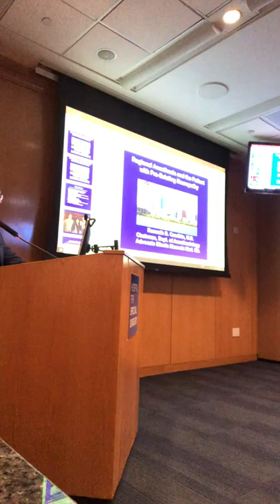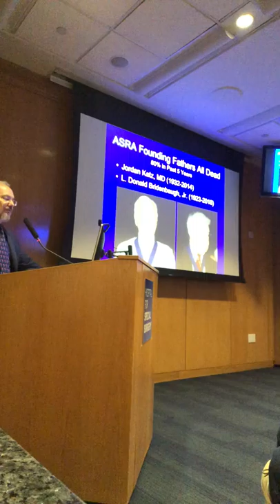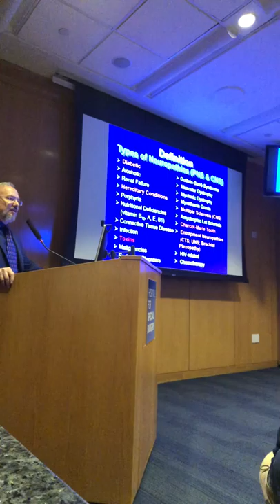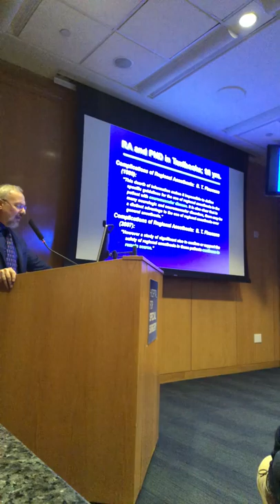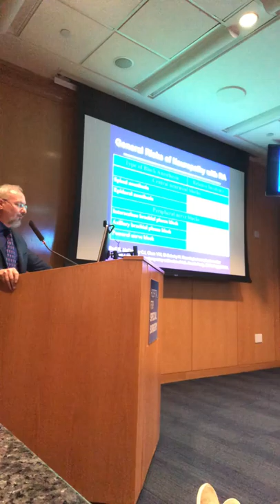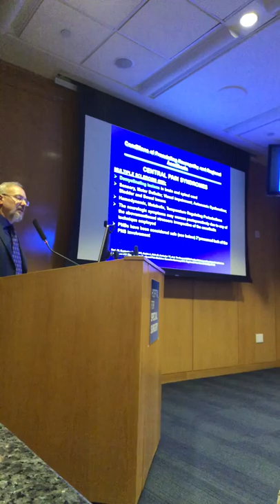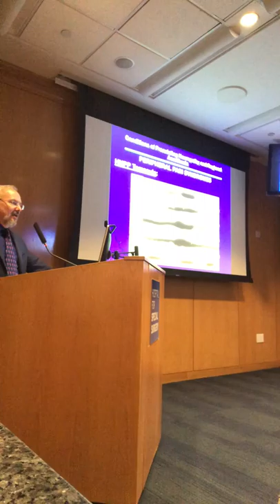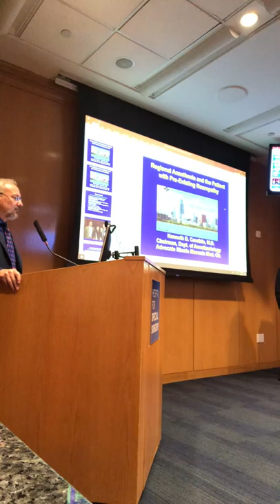Dr. Kenneth Candido Explains Regional Anaesthesia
At New York’s Hospital for Special Surgery; 2019